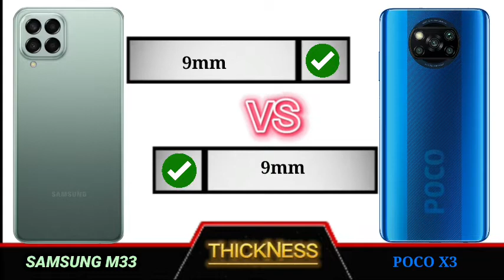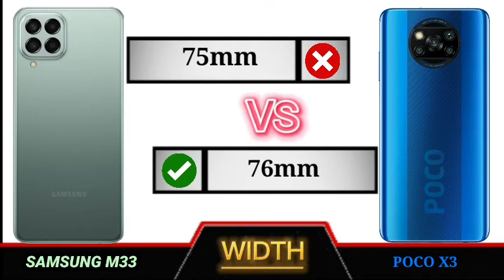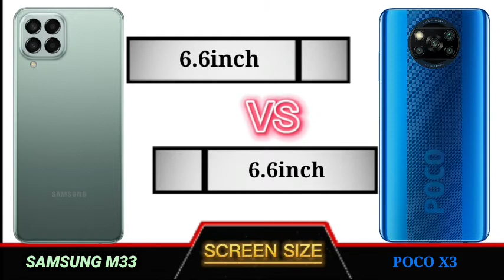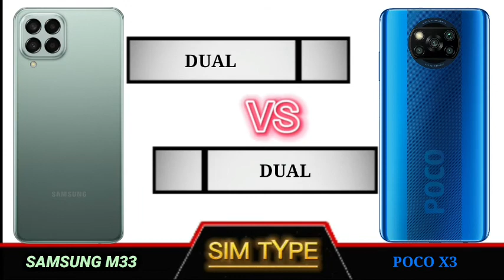samsung m33 vs poco x3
Smartphones coparison Videos And UNBOXING , GAMING TEST , REVIEW VIDEOS & more Technical Videos.